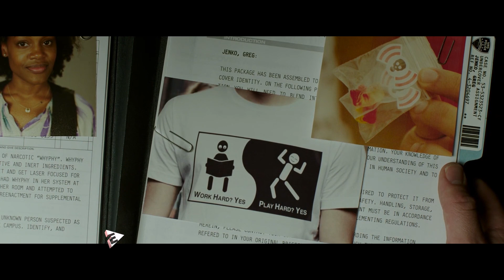Falha Deles - Homem Aranha e mais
Apresentação e Direção: Rafael Arruda
Texto: Bruna Batista
Edição: Heron Heloy